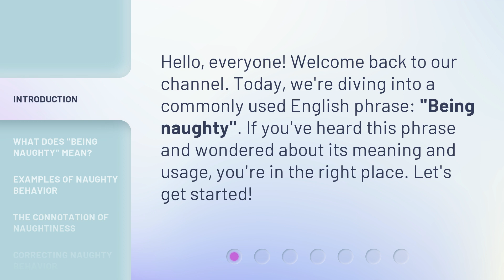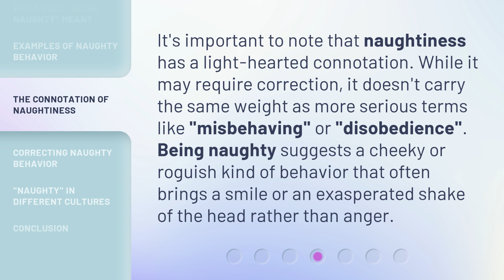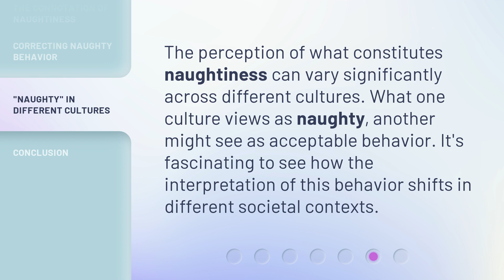Being Naughty: Understanding Playful Misbehavior in English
Being Naughty: Understanding Playful Misbehavior in English • Discover the secrets behind mischievous behavior in English-speaking individuals. Uncover the reasons why playfulness can sometimes lead to mischief, and learn how to handle it with ease and understanding.

00:00 • Introduction - Being Naughty: Understanding Playful Misbehavior in English
00:26 • What Does "Being Naughty" Mean?
00:52 • Examples of Naughty Behavior
01:18 • The Connotation of Naughtiness
01:43 • Correcting Naughty Behavior
02:06 • "Naughty" in Different Cultures